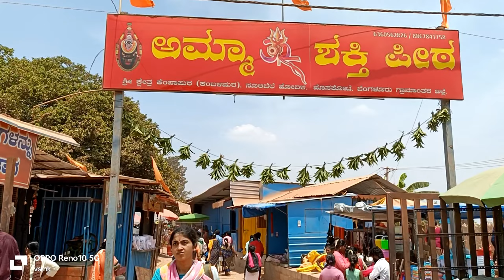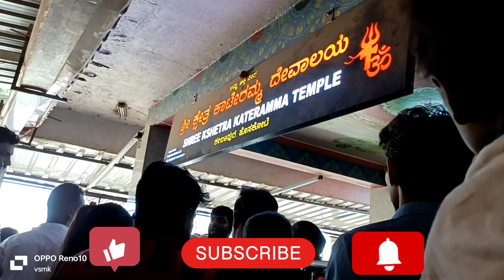మూడోవ వారం కాటేరమ్మ ఆలయం || Kateramma Temple In Hoskote Karnataka || Kateramma Temple Kambalipura 🙏